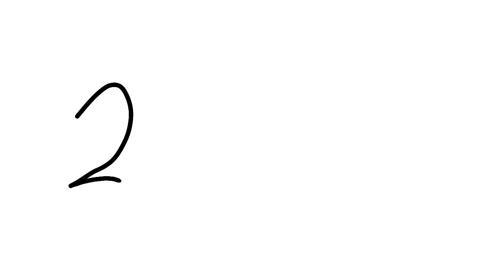Your first mistake in 2021